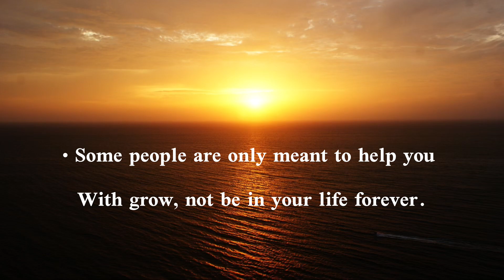HOW TO DETACH Relationship Quotes | Best Love Status For WhatsApp | Love Quotes For Him/Her